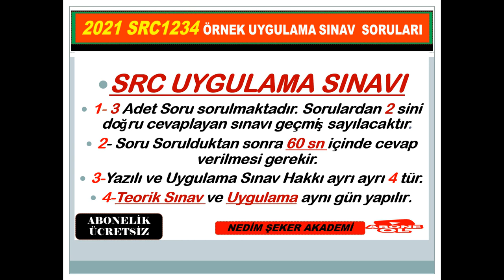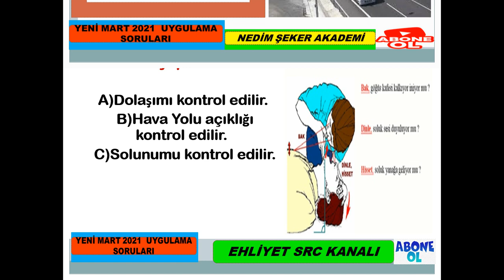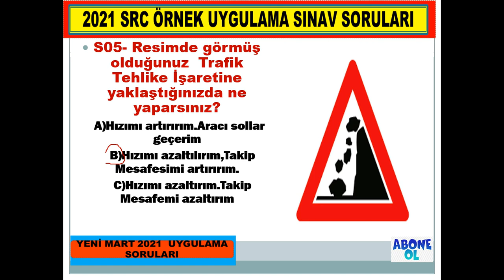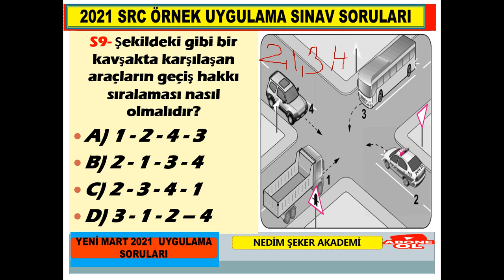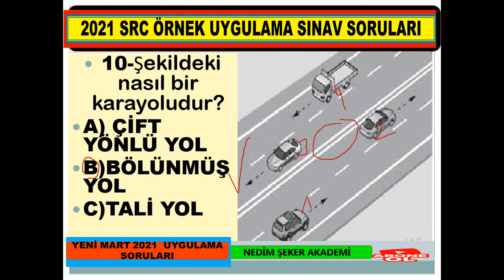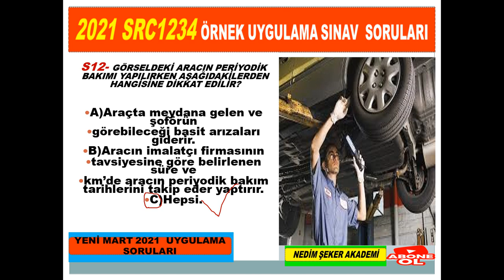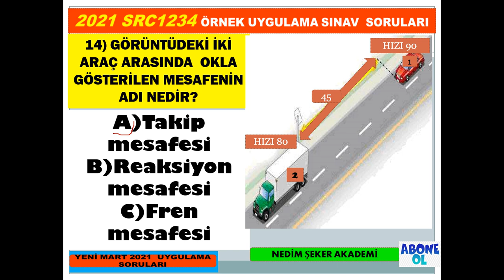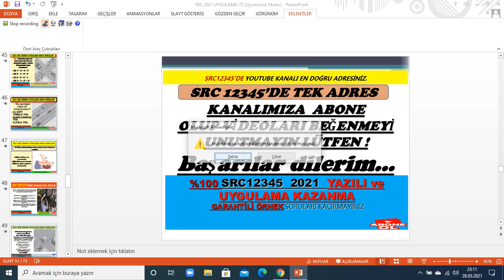SRC​ GÖRSEL​ UYGULAMA​ #2021​ MEB​ SORULARI-76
SRC 1-2-3-4  UYGULAMA ORTAK DENEME SINAVI-49
Merhaba, kanalımızda her zaman özgün 2021 içerik ve güncellenen yeni bilgiler bulacaksınız. Zaman zaman konu anlatımı, zaman zaman soru çözümü bazende konu anlatımlı soru çözümlerimizle burada olmaya devam edeceğiz. Lütfen bizi YouTube'da diğer kanallar ile karıştırmayınız, Nedim ŞEKER AKADEMİ ve EHLİYET SRC kanallarının amacı güncel bilgi sunmak size. Aynı bilgileri farklı şekillere yansıtarak sunmak değil, her video yeni bir bilgi. Sizlerden gelen dönütler bizim bu işi ne kadar ciddiyetle yaptığımızı doğruluyor, zira bugüne dek Türkiye'nin her yerinden olumsuz tek bir telefon, mesaj dahi almadık, gelen her telefon mesaj ve yorumda "sizin sayfanızdan çalışarak UYGULAMA SINAVINDA 3 DE 3 YAPTIM şeklinde kazandım" temalı mailler , mesajlar gelmekte ve bizleri ziyadesiyle memnun etmektedir. SRC 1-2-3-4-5 YAZILI ve UYGULAMA SORULARI&2021ÖZEL GÜVENLİK SINAV SORULARI ve EHLİYET sınavlarına girenlere başarılar dileriz. SRC​​​​​2021UYGULAMA​​​​​ÖRNEK​​​​​SORULAR​​​​​ (1)
SRC4​​​​​ YURTİÇİ EŞYA-KARGO TAŞIMACILIĞI SRC4​​​​​ ÖRNEK SORULAR
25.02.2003 tarihinden önce B - C - E - D sınıfı ehliyete sahip olan sürücüler bakanlık tarafından sınavsız Src belgesi alma hakkına sahiptirler. Ehliyet sınıfına göre bu şartlar değişiklik göstermektedir. Aşağıda yazan ehliyet sınıflarına göre sınavsız Src belgesi alıp alamayacağınızı öğrenebilir veya kurumumuzu arayarak geniş bilgi alabilirsiniz.
Sınavsız SRC Belgesi Kimler alabilir? 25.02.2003 tarihi öncesi B sınıfı ehliyet sahipleri Sınavsız Src 2 ve Src 4 belgesi alabilirken,
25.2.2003 tarihi öncesi C - D ve E sınıfı ehliyet sahipleri Sınavsı Src 1 - Src 2 - Src 3 ve Src 4 belgesi alabilirler.